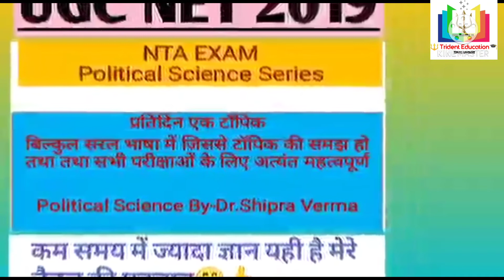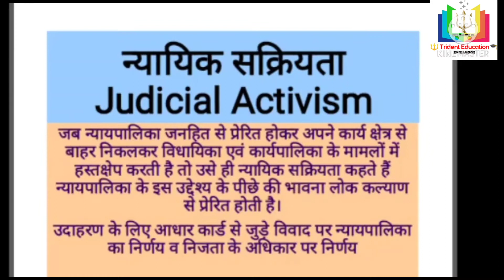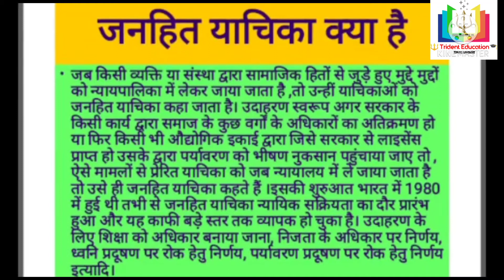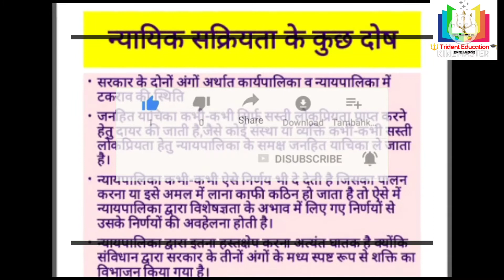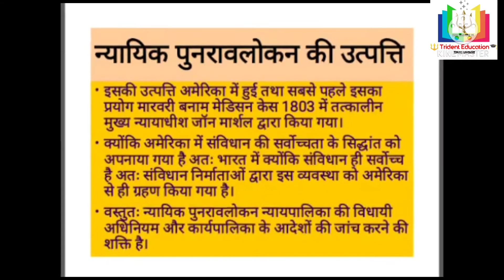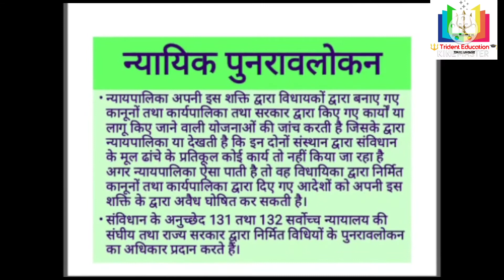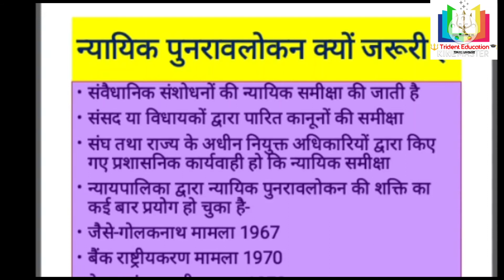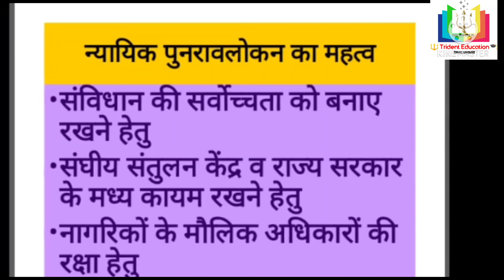न्यायिक सक्रियता एवं न्यायिक पुनरावलोकन।JUDICIAL ACTIVISM & JUDICIAL REVIEW।INDIANPOLITY।Laxmikant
Trident Education
Easy learning in simple language.